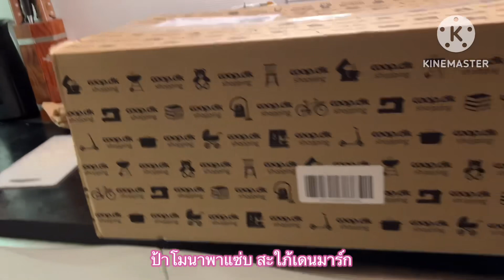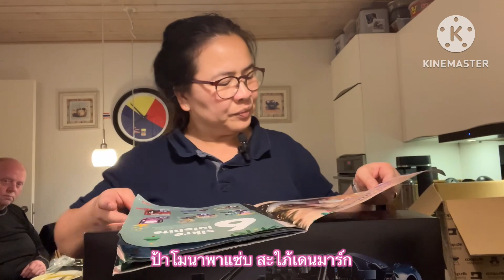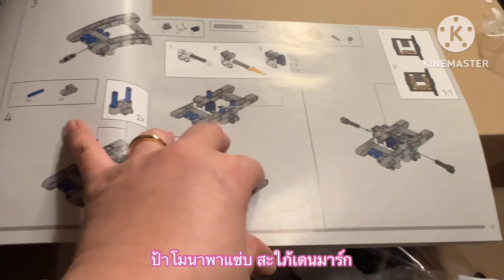ใจคนมันรักๆ แต่รักของเขาไม่ขาดทุน ลงทุนรออนาคต